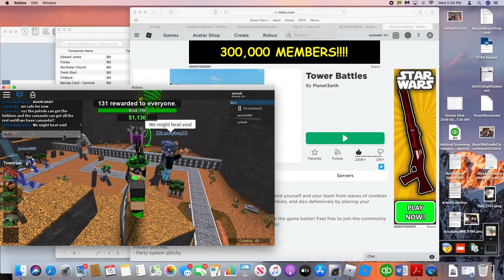Zombie apocalypse! (part !)